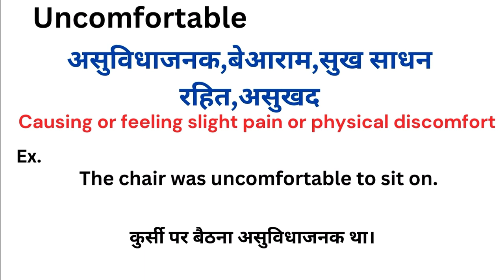Uncomfortable meaning in hindi | Uncomfortable ka matlab kya hota hai | Word meaning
Uncomfortable meaning in hindi
Uncomfortable ka matlab kya hota hai
english to hindi
word meaning
what is uncomfortable
Uncomfortable हिंदी अर्थ